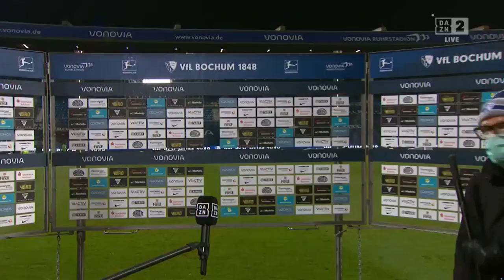Interviews I Milos Pantovic u. Maxi Arnold I VfL Bochum - VfL Wolfsburg I Spieltag 18 I 2021/2022